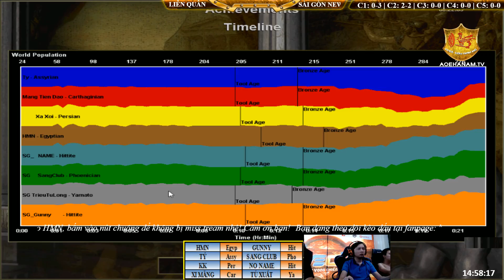4vs4 Random - C2T5 || Hà Nam + Xi Măng vs Sài Gòn New ngày 28/10/2018